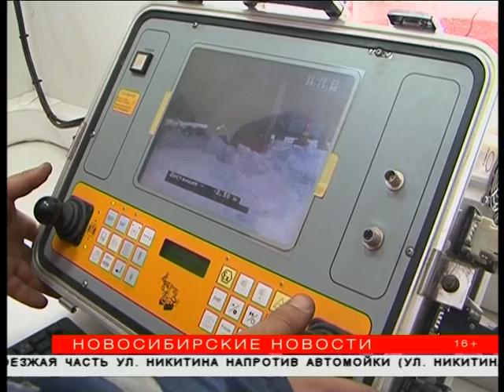Острая нехватка илососов ощущается в Новосибирске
Коммунальные службы Новосибирска продолжают готовиться к весеннему паводку. Для очистки коммуникаций работникам выделили немецкого робота за 6 млн рублей, которого можно спускать даже в канализацию. Сейчас идёт активная расчистка ливневых коллекторов. Местами трубы забиты на 90%. Вместе с городскими службами частники должны успеть расчистить ливнёвки для пропуска талых вод.
Робот, коммуникации, коллектор, коммунальщики, паводок, вода, очистка, ливневка, мусор, трубы, технологии, талые, илосос, каналопромывочный, комплекс, снег, погода.